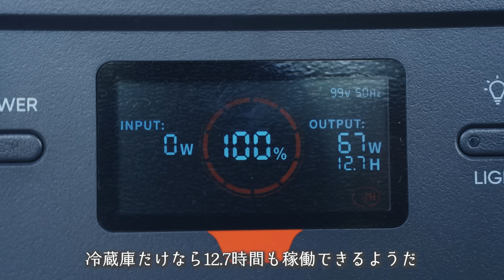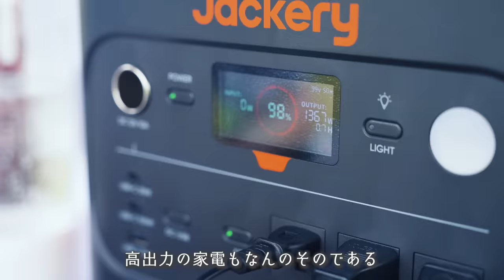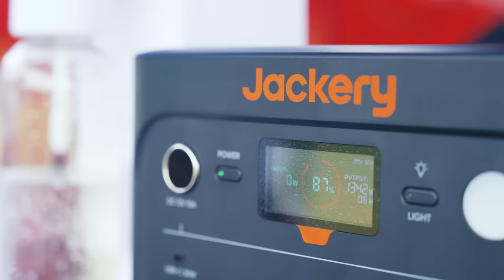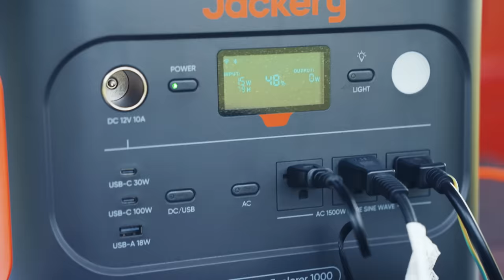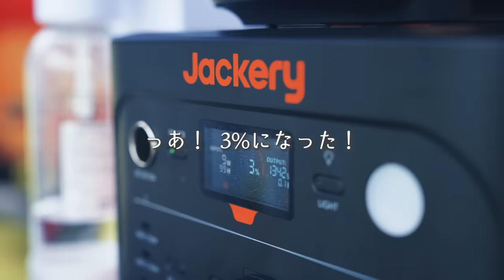オーバーランド🛻業務用レモンサワーな休日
プロモーション：Jackery（ジャクリ）
7月10日（水）〜7月17日（水）の期間中、Jackeryの新発売商品「驚きの軽量コンパクトな1000New」が最大45％OFFで提供されます。

これは、Jackeryの新製品としてはこれまでにない大幅な割引となります。この絶好のチャンスをお見逃しなく！

▼Jackery ポータブル電源 1000 New
Amazon商品ページ：

▼Jackery SolarGenerator 1000 New（ポータブル電源1000Newとソーラーパネル100Wセット）
Amazon商品ページ：

＼＼最大50％OFF！Jackery今夏最大級のビッグセール開催中！プライムデーセールと同時開催中！7/17（水）まで／／
Amazonセール会場：

🔻プレゼント
〒107-6228

◆使用機材◆
編集ソフト：Adobe Premiere Pro CC
メインカメラ：GH5
サブカメラ：GH4
レンズ：DG VARIO-ELMARIT 12-60mm/F2.8-4.0 ASPH./POWER O.I.S. H-ES12060
手持ち三脚：JOBY 一眼レフカメラ用フレキシブル三脚 ゴリラポッド
マイク：RODE VideoMic Pro Rycote
ウインドシールド：RODE DeadCat
ドローン：DJI PHANTOM 4 PRO
ドローンNDフィルター：Kenko DJI Phantom 4 Pro
ジンバル：DJI RONIN－S
ジンバル・ショルダーストラップ